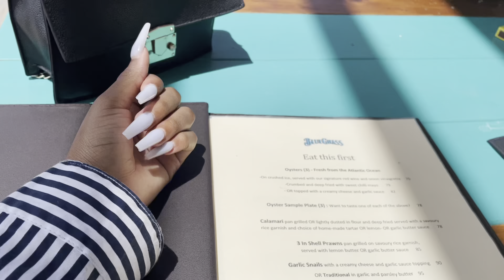Vlog: What I got up to last December. Birthdays, business etc.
Xoxo